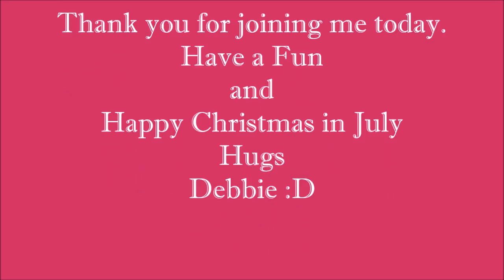Altered Mouse Trap Christmas Ornament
Sharing my Altered mouse trap I created for CountryCraftCreations Christmas In July Crop. I created a Christmas Ornament for a swap using Graphic 45 St. Nicholas paper collection altering a mouse trap. Hope you all are having fun at the crop and sit back and enjoy the tutorial. Hugs.